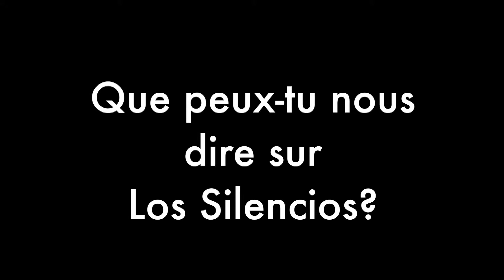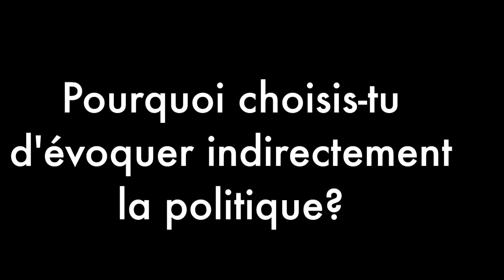Cannes2018 : Les silences de Beatriz Seigner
Beatriz Seigner est de retour à Cannes avec Los Silencios, un film tourné dans un décor paradisiaque au sein duquel vivants et fantômes vivent en parfaite harmonie.